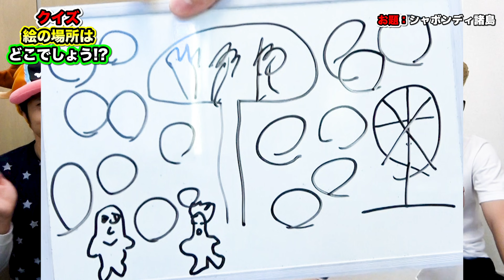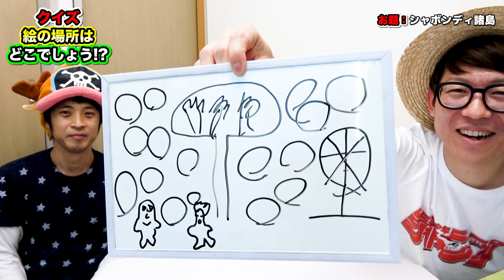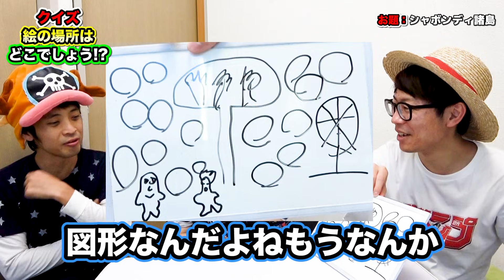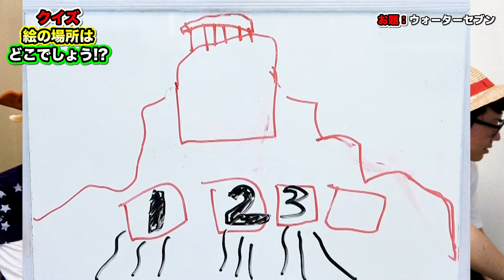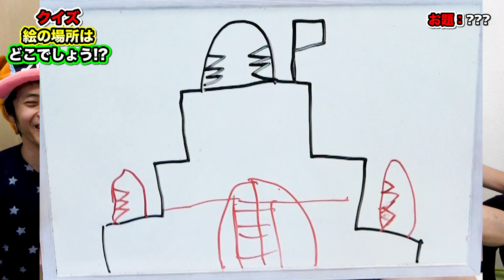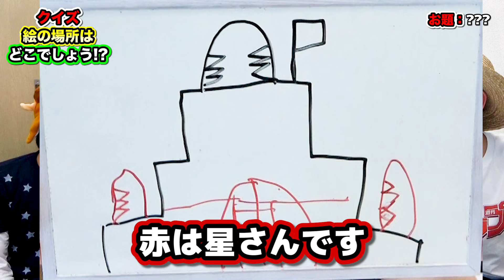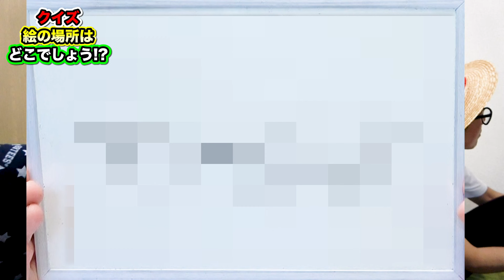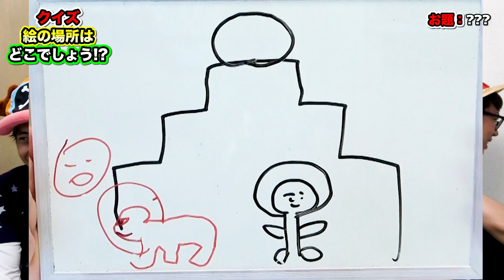【クイズ】わかったら天才ww絵の場所はどこでしょう？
絵の場所はONE PIECEのどの島でしょう？？？
僕Kと星さんで二人で協力して書いた絵をタカシが当てる！！！
みんなはわかるかな？？

・ワンピース！人間vsアキネイター！にわかはAIに勝つことが出来るのか！？

▼K
[ ID ]　@HEW0521S

【グッズ】
▼販売サイト